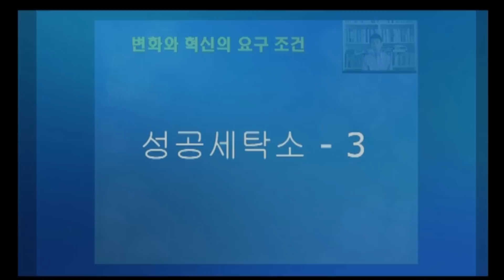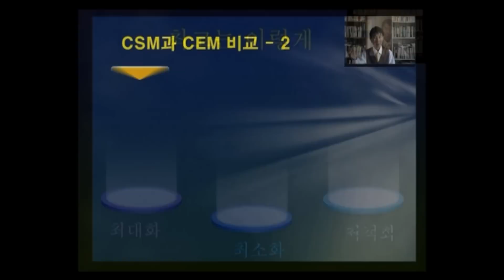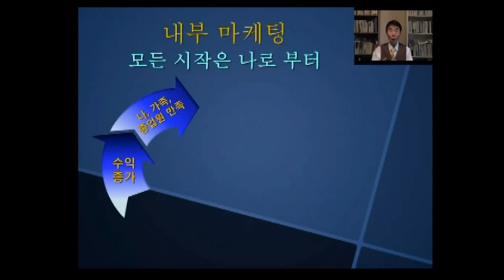김영근의 성공세탁소.wmv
세탁소 경영 길잡이